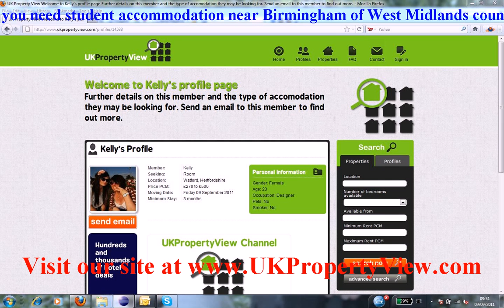Student Accommodation Birmingham | Freshers University Week West Midlands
Do you need student accommodation near Birmingham of West Midlands county?. Are you a hard working student and want to find bright people in Birmingham then ukpropertyview can help you with this. We have many halls, houses, flats, and rentals listed now close to Birmingham and you can let or buy house share accommodation when coming to visit our university office. We have made many students happy near Birmingham.